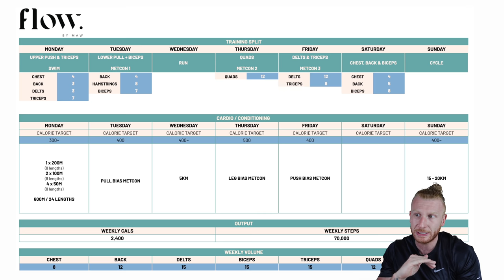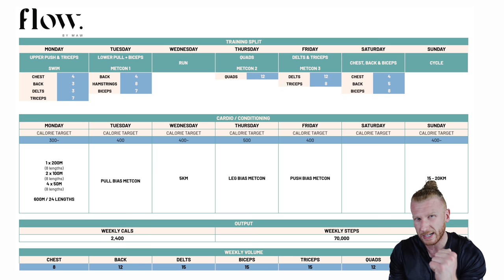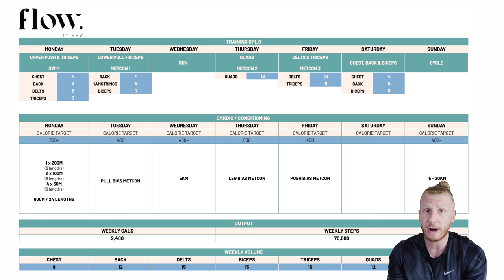Hybrid Split: How I'm Training AFTER Bodybuilding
Struggling with how to programme a more hybrid approach to training?

Bike secured, new running trainers sorted; it's time to turn the heat up a little bit. As you know (I don't stop banging on about it) I bonked the bodybuilding life on its' head last year, over the last 12 months I've been experimenting with different training styles, soaking in as much information when it comes down to functional work and putting it into practice

In todays' episode, I breakdown what a week of training now looks like for after bodybuilding, I go through my sessions, cardio/conditioning work and the volume

00:00 Intro
02:18 New book
02:44 Leg day & Metcon
03:17 HYROX event
04:40 My FULL training plan
05:35 Programming Metcons
07:44 Weekly calories burned
08:25 Training commentary
09:16 Lateral raise tip
09:55 Shoulder press tip
10:45 Super setting shoulders
14:30 FULL push bias Metcon
15:44 Outro